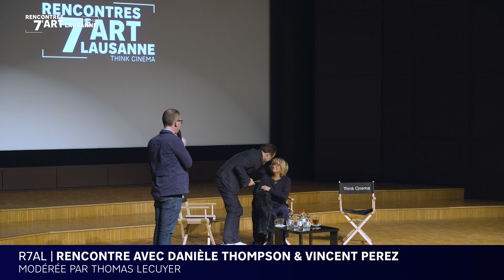Rencontre avec la réalisatrice Danièle Thompson - Rencontres 7e Art Lausanne ÉDITION 2023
Rencontre avec la scénariste et réalisatrice Danièle Thompson, modérée par Thomas Lecuyer, dans le cadre de la 6ème édition des Rencontres 7e Art Lausanne.